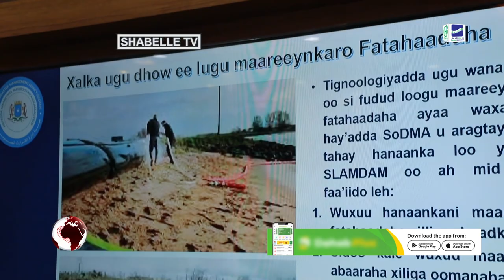Guddoomiyaha SoDMA oo shir deg deg ah kala qeyb galay MD Hirshabelle iyo Golahiisa Wasiiradda.